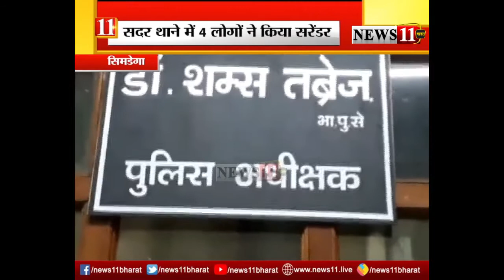आदिवासी युवकों को प्रताड़ित करने का मामला, सदर थाने में चार लोगों ने किया सरेंडर